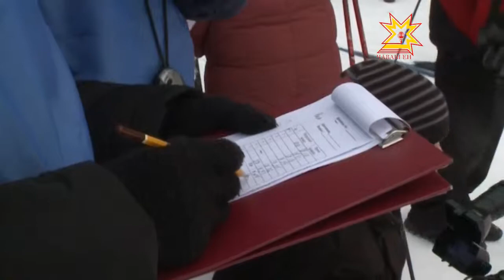Спартакиада госвласти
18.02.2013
Состоялся очередной этап спартакиады работников органов власти и местного самоуправления Чувашской Республики.
В этот раз чиновники бегали на лыжах.